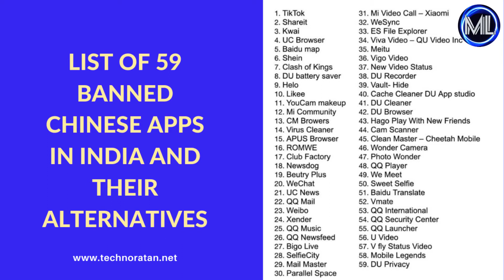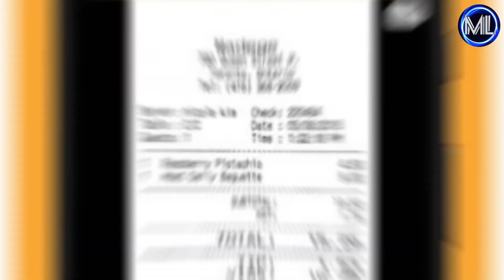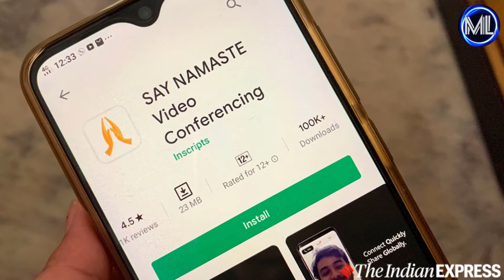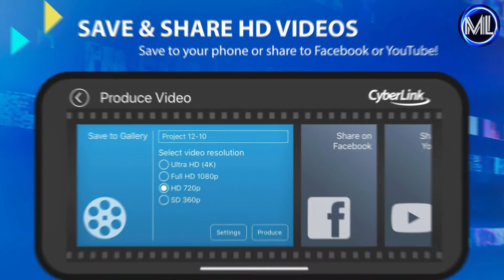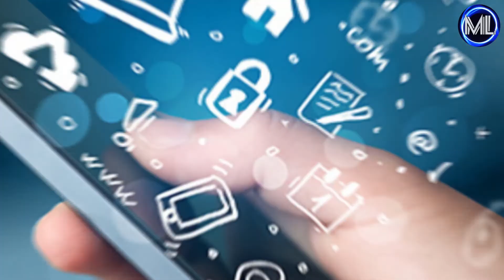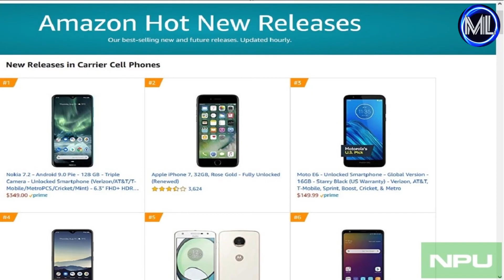TikTok Appபிற்கு தடை வெறியர்கள் ரசிகர்களின் நிலை Banned by India | Alternative Apps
Indian goverment banned some of chinese application recently due to some security issue. By using the application indian people personal details are hacked and saved into the china server this leads to big problem to our country. So our goverment take this action. Use indian application and support india.

 Thanks for giving support to our channel...

About Channel:

Memory Loss channel offers the latest news about sports,
Lifestyle, Technology, Entertainment, Travel, and a lot more.

and contributed good riddles/games for students and who are preparing for competitive exams.